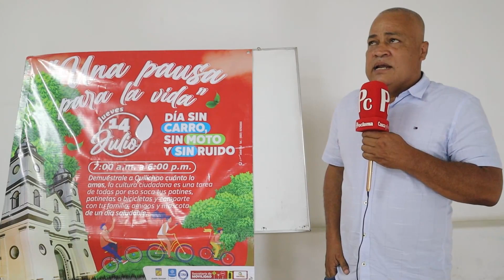Día sin carro, sin motos, sin ruido